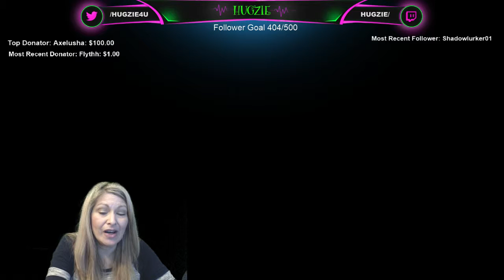More Outlast! Get me out of this sewer!! .. Help Help Help!!!!! .....Day 19/365 (Part 23)